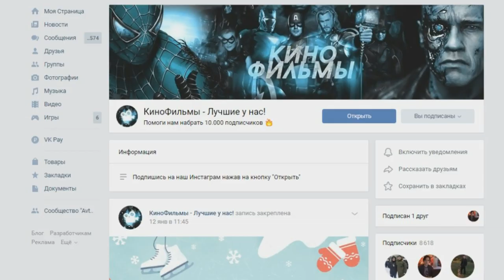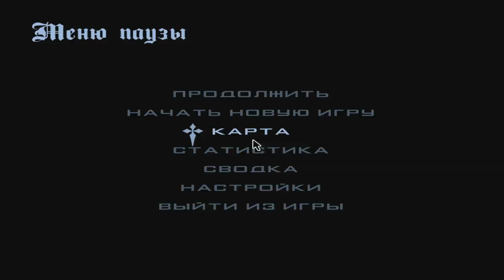CRMP Rodina RolePlay - ПРОЕКТ КОЛХОЗНИК "ЧАСТЬ 1" | КУПИЛ ТРАКТОР Я СОШЕЛ С УМА?!#234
➨Мой ник - Kirill_Putbulllovi
➨Мой номер:4444484